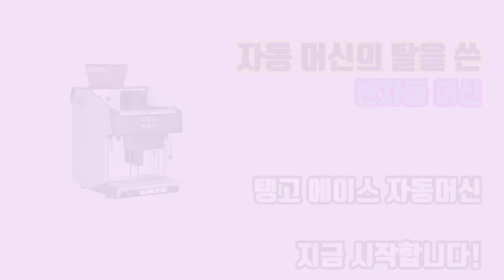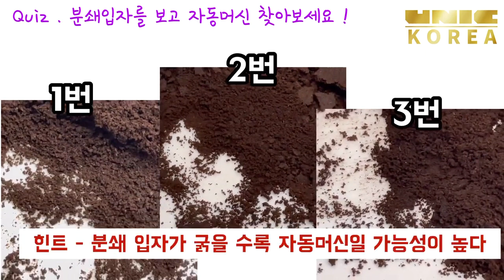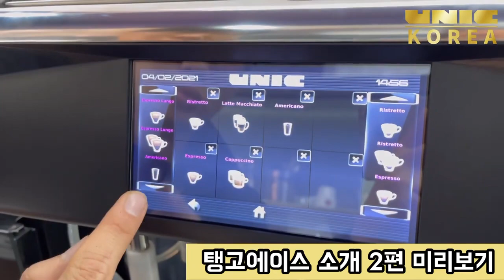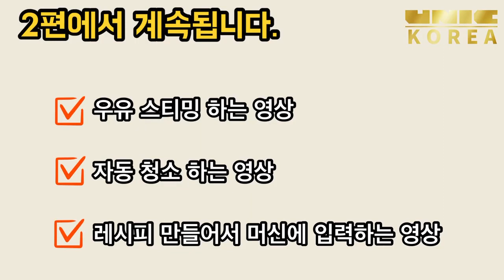단점이 없는 게 단점, 어떤 자동머신과 붙어도 지지 않는 "유니크 탱고 에이스" 커피머신! / 힘, 디자인, 추출, 우유거품, 기능 (장점은 다 넣었습니다!)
안녕하세요~!

오늘은 유니크 코리아가 숨겨두었던
비장의 무기를 공개합니다!!
바로 !!
"유니크 탱고 에이스" 자동머신입니다.

1919년 부터 지금까지, 100년 이상의 전통을 가진 프랑스 국민기업인 '유니크' 이제 다 아시죠?!
반자동머신만 최고인 줄 알았는데
자동머신도 역시나 허투루 만들지 않습니다.

끊임없이 연구하고 개발하여 최고만을 고집하는 유니크가
자동머신 역시 잘만든다는 것!
앞으로는 모르시는 분이 한분도 없도록
오늘 유니크 코리아가 소개해드립니다.

전자동 커피머신 구매하실 때 가장 중요하게 생각해야 하는 부분은
잔고장이 없어야 한다는 것입니다.
이미 유럽의 카페, 레스토랑, 호텔 등에서 많이 사용되고 있는 "유니크 탱고"!
"유니크 탱고"는 튼튼한 부품으로 잔고장 없이,
게다가 반자동 머신처럼 완벽할 추출을 할 수 있는 머신이기 때문입니다.
자동머신은 반자동머신의 에스프레소를 따라올 수 없다는 편견을
바로 이 영상으로 깨드리겠습니다!

오늘은 유니크 코리아 엔지니어 양대리와 함께
전문적이고 생생하게
탱고를 소개하는 영상을 준비해봤습니다^^

항상 방문해주시는 구독자분들 고객분들 감사합니다.
문의는 항상 빠르게 답변드리려고 노력하고 있습니다~!
항상 점주님들께 도움드리도록 노력하는 유니크 코리아가 되겠습니다!